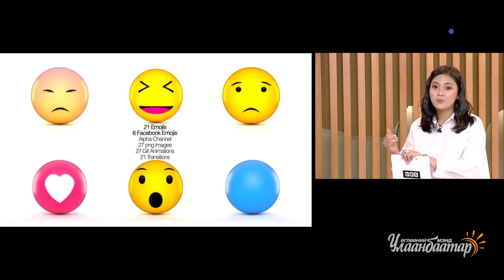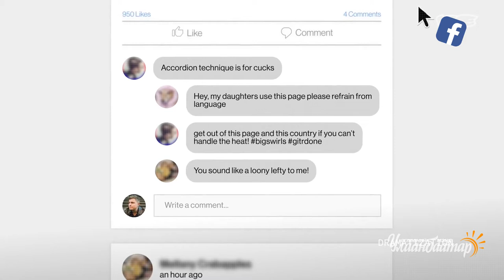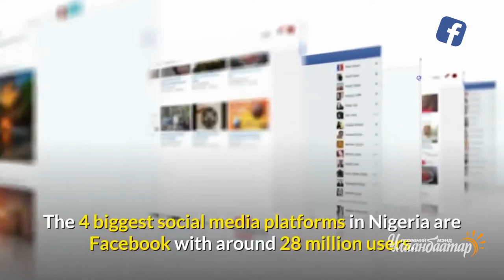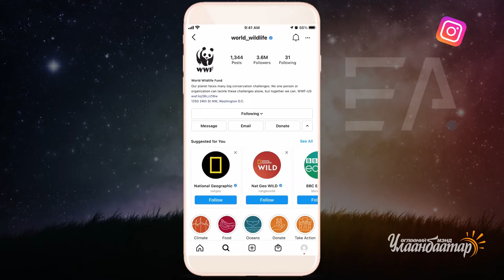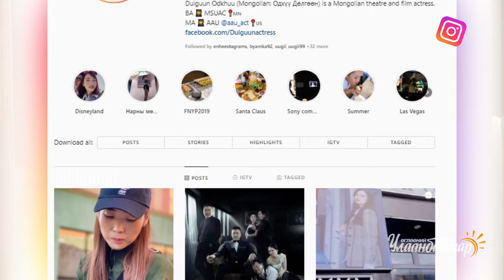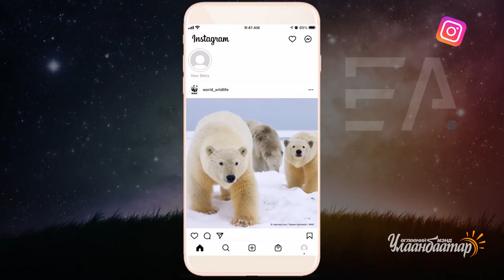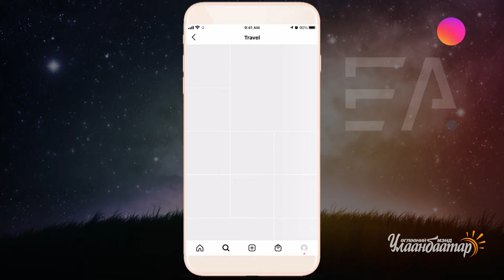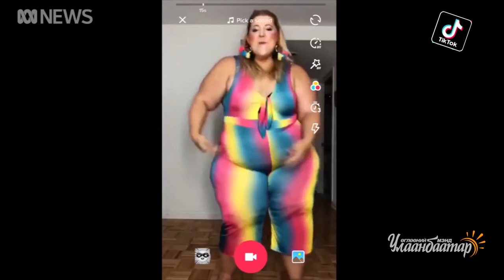"Өглөөний мэнд Улаанбаатар" хөтөлбөр Нэмэх 1 булан - Сошиал медиа